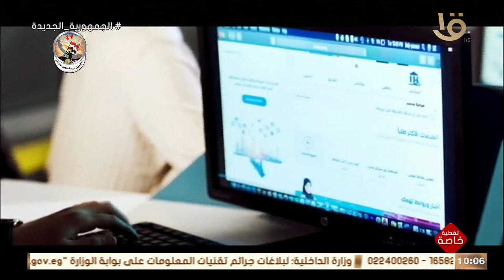فيلم تسجيلي بعنوان "مصر الرقمية"